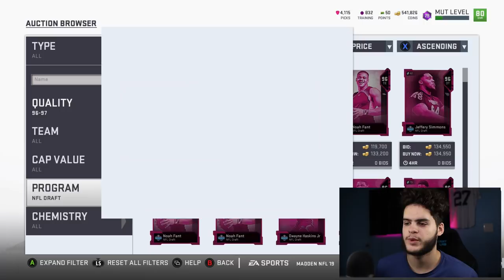MARKET TALK! MUT DEAD? | MADDEN 19 ULTIMATE TEAM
madden 19 scramble pack
madden 19 scramble promo
madden 19 backyard scramble
madden 19 ultimate team tips
madden 19 easter egg hunt
madden 19 market
madden 19 market tips
madden 19 market info